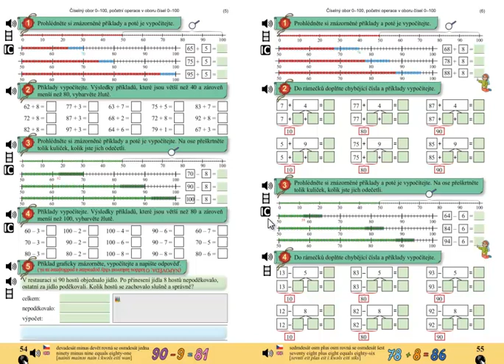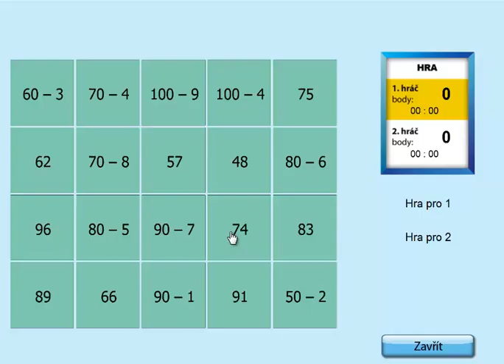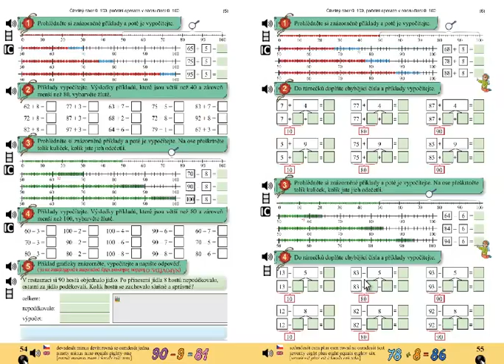Pamětné počítání do 100; Matýskova matematika 5.díl, strana 54, cvičení 4